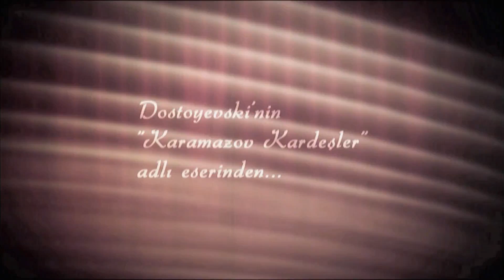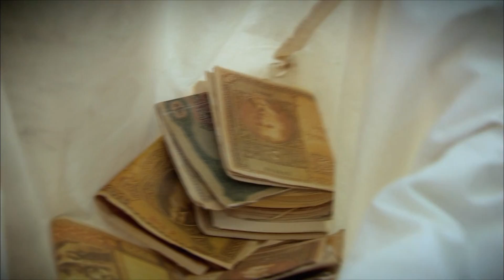Karadağlar 36. Bölüm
Karadağlar 36. Bölüm Özeti:
Gülali Ayfer'le evlenmeye karar verir. Bu kararı duyan Gülhayat ise hayata küser. Uzun bir süredir farklı bir köyde yaşayan Halit'in ise artık kasabaya geri dönme vakti gelmiştir. Yeni köyde kendisini farklı biriymiş gibi tanıtarak yeniden bir servet edinen Halit parayı köyden kaçırabilmek için Nafiz'i kullanır. Bu arada Nazlı'dan boşanan Selahattin gizemli biri tarafından tehdit edilir.

Oyuncular:

Erdal Özyağcılar
Hatice Şendil
İbrahim Çelikkol
Korel Cezayirli
Burak Sağyaşar
Ahmet Rıfat Şungar
Güzin Özyağcılar
Gökhan Mete
Hale Akınlı
Zeynep Özyağcılar
Alara Bozbey